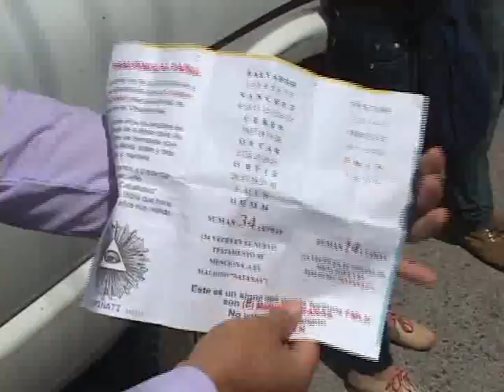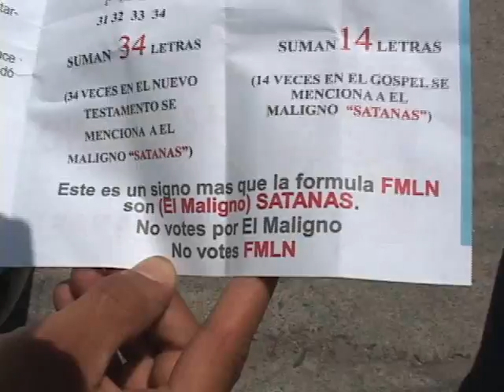ALTERCADO ENTRE MILITANTES DEL FMLN Y ARENA ATV NOTICIAS ANTENA TELEVISION EL SALVADOR